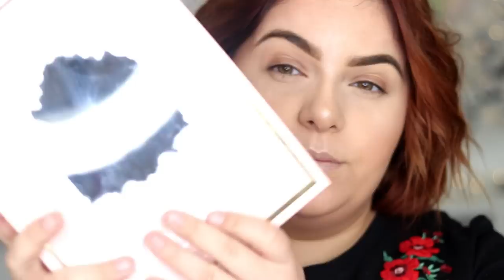REVIEW || The Secret Sinner Collection Plouise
Segue-me:

Facebook: Andreia Neves Make Up

Love You all :::::::::::::::::::::::::::::::::::::::::::::::::::::::::::::::::::::::::::::::::::::::::::::::::::::::::::::::::::::::::